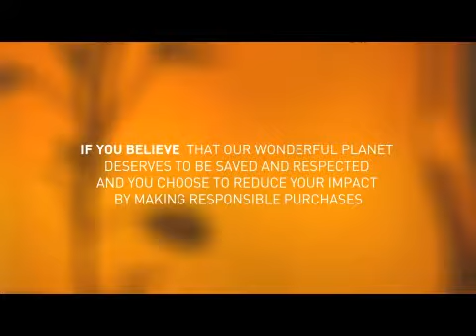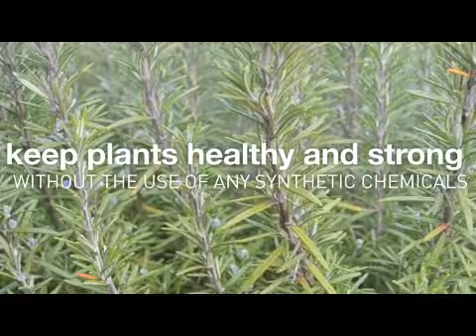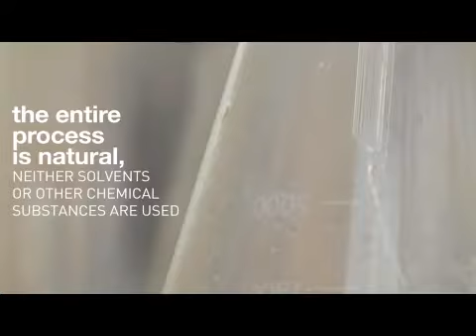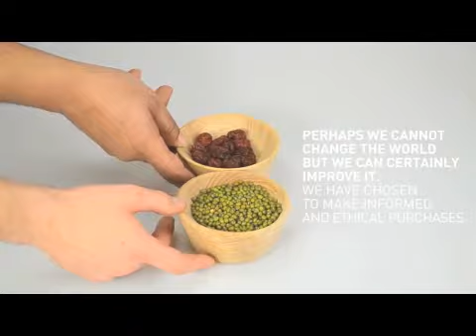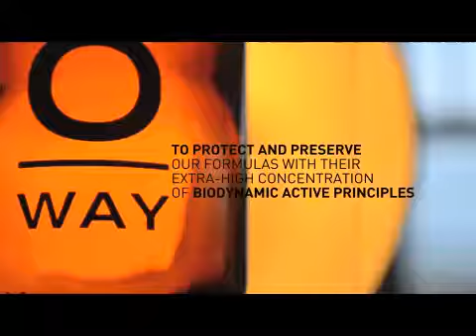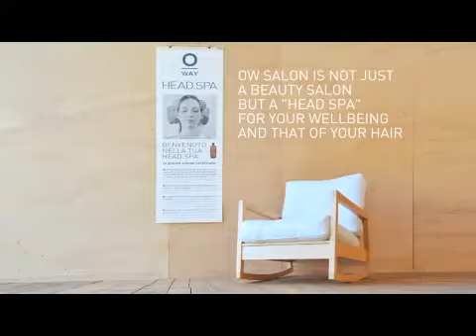OWAY - Beautiful, Luxurious and Ethical Professional Hair Care